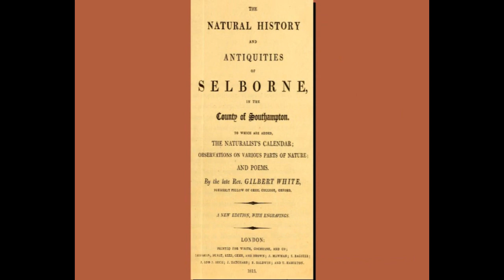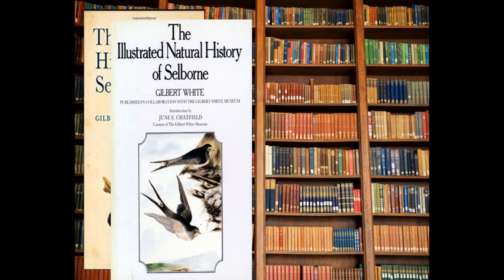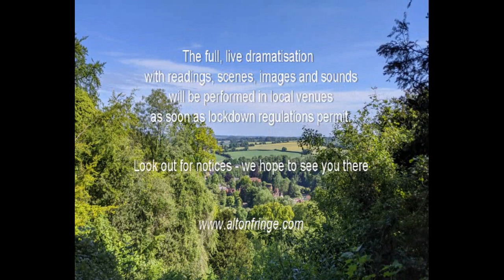Alton Fringe Theatre: Zigzag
Welcome to Gilbert White's Online Birthday Festival!
Today we celebrate the 300th anniversary of Gilbert White the pioneering naturalist and first ecologist.

Alton Fringe Theatre present a trailer for their new play Zigzag based on the life and writings of Gilbert White, which will be performed at Selborne once restrictions are lifted.

Join the discussion on Twitter (@GilbertWhites) using the hashtag GW300Online.

If you've enjoyed this video please donate towards the survival of the Museum